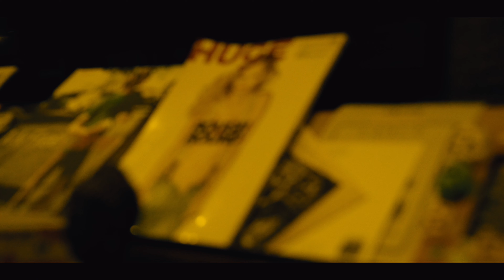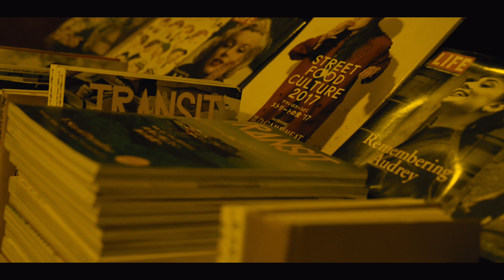TWO-J - MOON WALK (feat.Spinna B-ILL) [Official Video]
TWO-J - MOON WALK (feat.Spinna B-ILL) [Single] 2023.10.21 Released
Available on Various Platforms
Produced by TWO-J a.k.a.MR.GROOVIN'
Recorded at GROOVIN' ENTERTAINMENT STUDIO
Mix & Mastering by MASAO "SWING" OKAMOTO (SWING INC.)
MUSIC VIDEO by CSO FILM
Camera / Director  Hiroki Yamazaki (CSO FILM)
CSO LEVERAGE Official

Promotional short video Directed by MAHYA MATSUI
Special Thanks to GRAND SPACE QUARK / TOMOHIDE YOKOTA
©︎2024 GROOVIN' ENTERTAINMENT